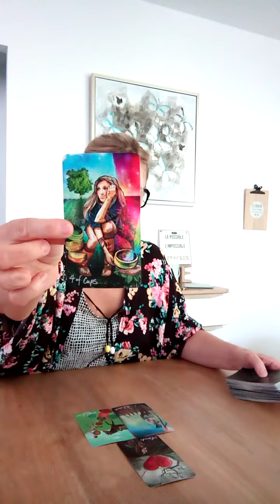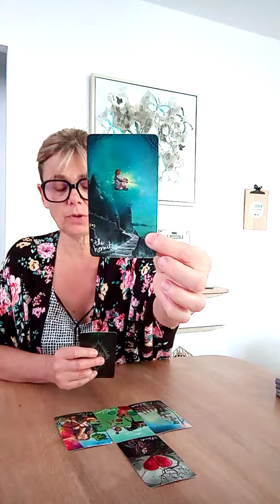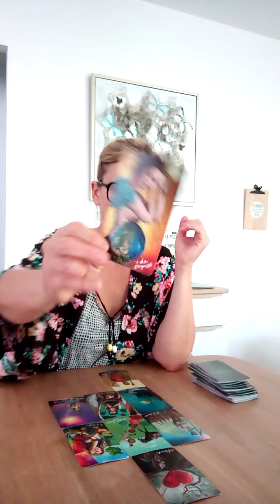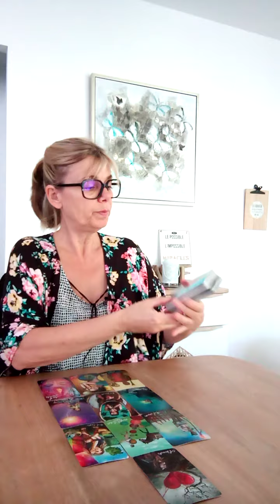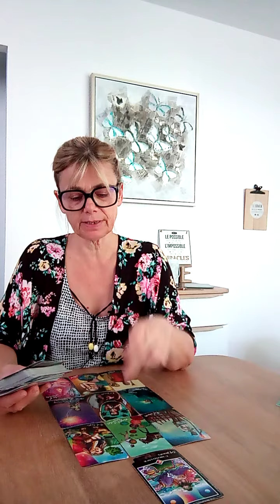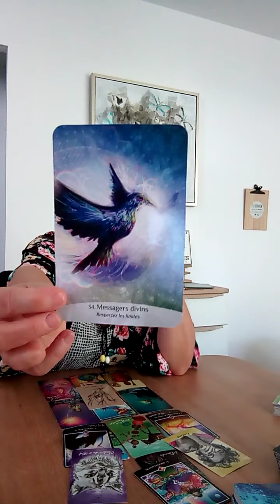VERSEAU JUILLET 2022 / VOUS AGISSEZ AVEC SOIN / GUIDANCE INTUITIVE GÉNÉRALE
A bientôt,

Laurence.